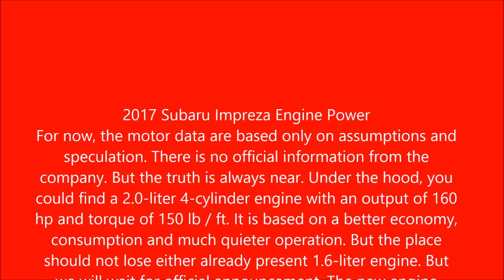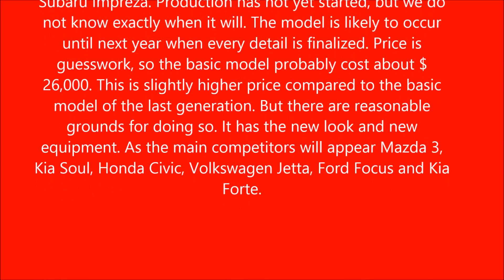2017 Subaru Impreza Reviews - Subaru Impreza Price, Photos, and Specs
2017 Subaru Impreza Reviews - Subaru Impreza Price, Photos, and Specs